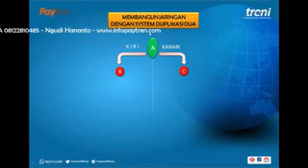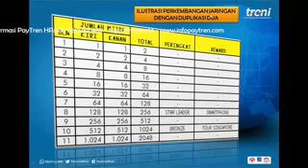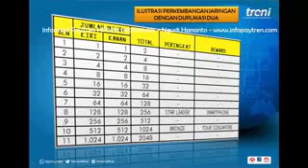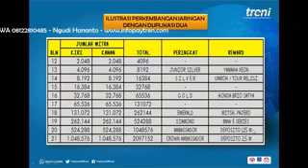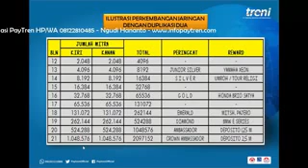Membangun jaringan dg system duplikasi dua